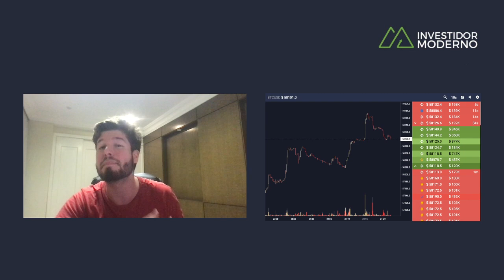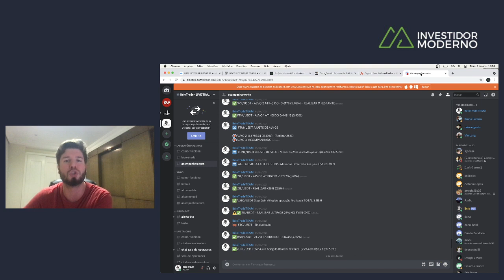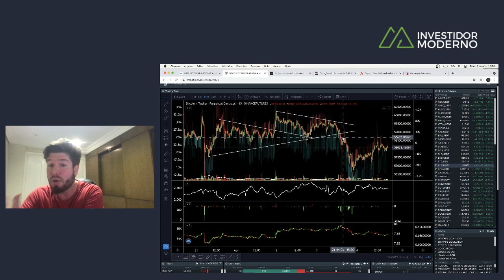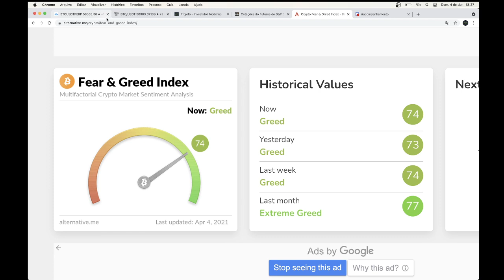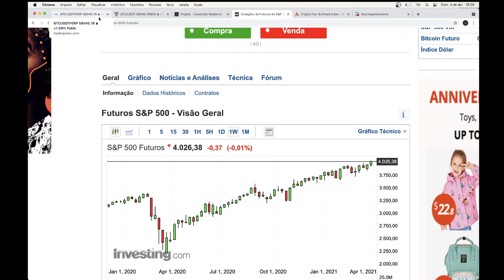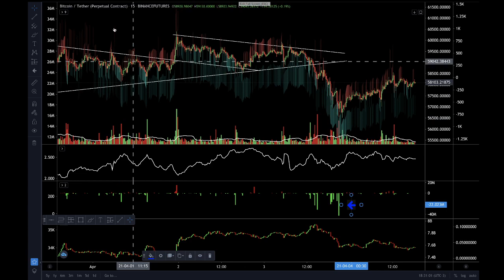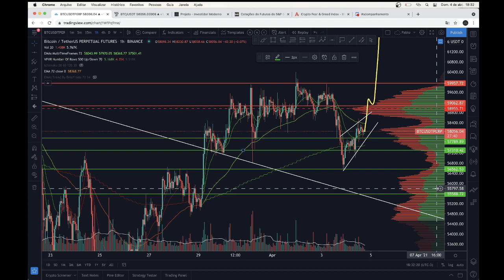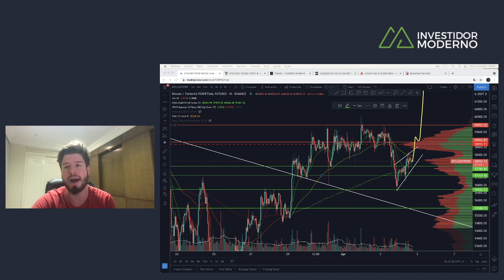URGENTE: BITCOIN PRECISA MOSTRAR FORÇA AGORA! - Análise BTC 04/04